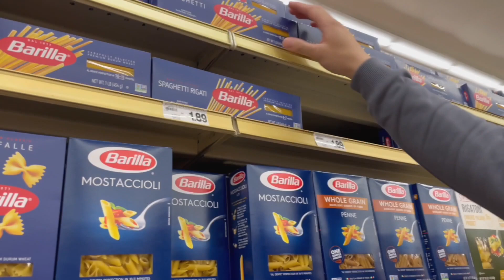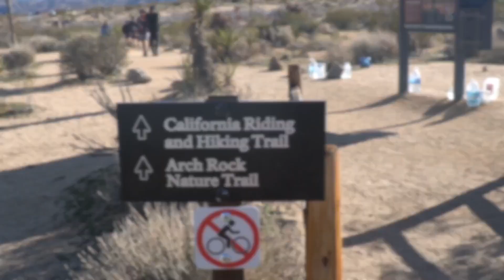THINGS TO DO IN JOSHUA TREE! BDAY VLOG: Part 2 | Farmers Market, Coffee, Uni Pasta, Hike, Wagyu!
In this Episode of Kokoventures:
The day Eileen turned 33! Come spend the day with us at Joshua Tree and see all the fun things we did together!

ABOUT OUR CHANNEL:
KokoVentures is named after our greatest companion, Kokochin, a beautiful Yorkie-Coton de Tulear mix. Whether she's leading the pack or waiting anxiously for us to return, this channel is dedicated to her love of adventure. Follow along as we share with you the sweetest escapes from our everyday lives as healthcare providers, including all things travel, food, and all memories made with family and friends!